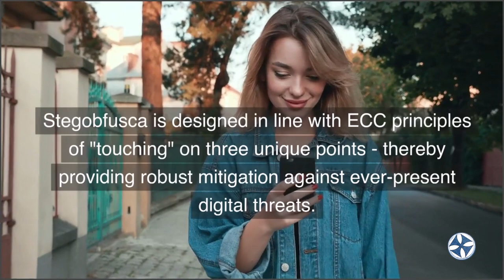Stegobfusca - A Concept For "Look-You-In-The-Eyes" Human-To-Human Trust Model Services (Trailer).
Stegobfusca is an innovative, explorative, concept that combines elements of steganography and obfuscation for secure and discreet communication.

It draws on the principles of Elliptic Curve Cryptography (ECC) to provide an enhanced level of security.

Stegobfusca is designed in line with ECC principles of "touching" on three unique points - thereby providing robust mitigation against ever-present digital threats.

Applications of stegobfusca include locally-provided "look you in the eyes" trust models and other scenarios where concealed data exchange is essential.

Stegobfusca and its derivatives can offer discreet data communication solutions based on human-to-human trust models.